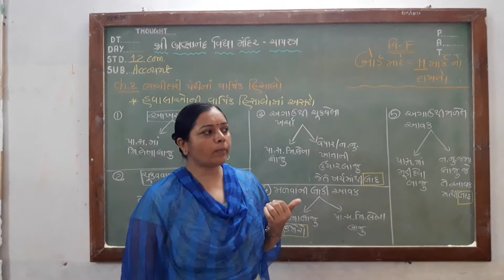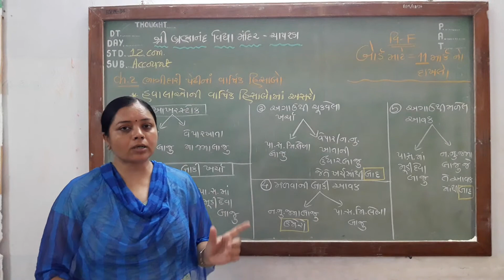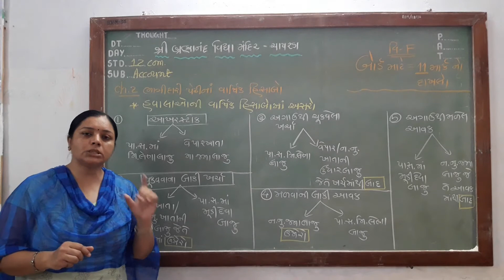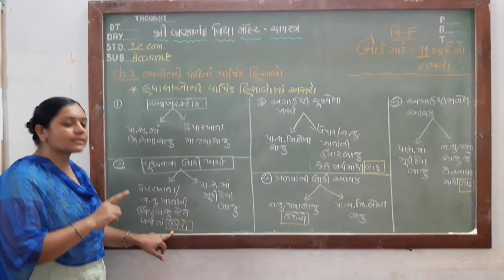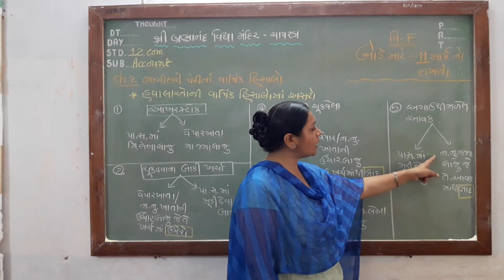શ્રી બ્રહ્માનંદ વિદ્યા મંદિર ઓનલાઈન એજ્યુકેશન વિષય- એકાઉન્ટ પ્રકરણ-૨ ભાગીદારી પેઢીના હિસાબો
શ્રી સુમિતાબહેન